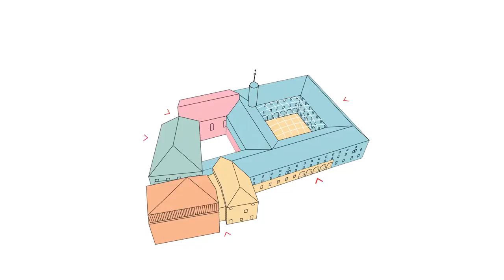Du monastère au pôle culturel de la Visitation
Présentation du nouveau pôle culturel de la Visitation à Thonon-les-Bains.